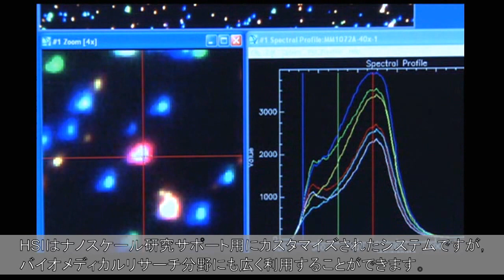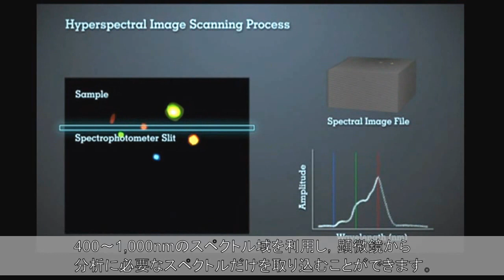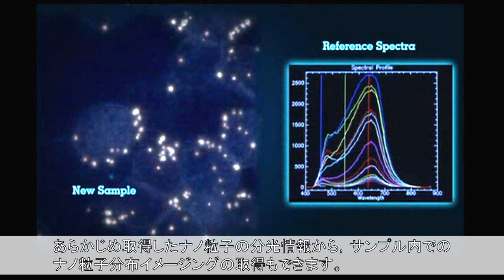日本レーザー取扱い，Cyto Viva社製分光イメージングシステム「HSI」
日本レーザーが取り扱う，Cyto Viva社製ハイパースペクトルイメージングシステム「HSI」をご紹介します。
近年，ナノ領域のドラックデリバリー・バイオセンサー・素材などの開発が盛んになっていますが，生物サンプルの観測については，高ピークレーザー光を必要とする共焦点レーザー顕微鏡，および真空環境を必要とする電子顕微鏡では，その観測に困難な点が多く存在しています。

そこで、ナノ領域生物サンプルの観測およびその顕微分光イメージの取得のため，CytoViva社製のHRAナノイメージングアダプタと顕微分光ユニットを組み合わせ，ナノ領域での顕微分光イメージングシステムの開発を行った結果、完成したのが本製品です。

光学顕微鏡用ナノイメージングアダプター"HRA"製品紹介